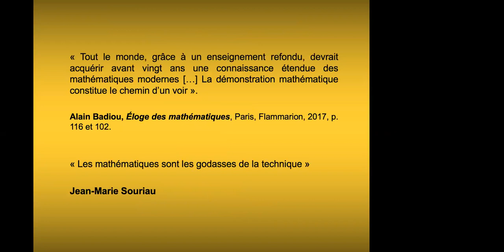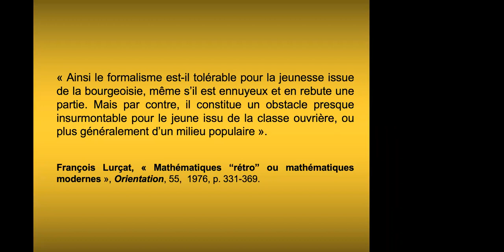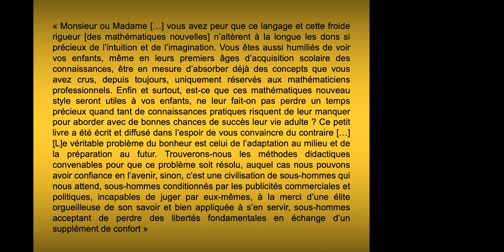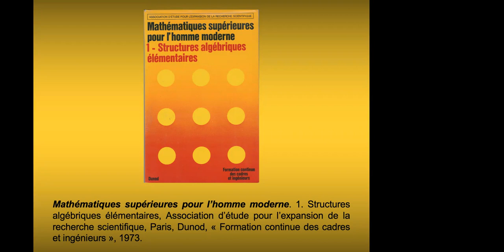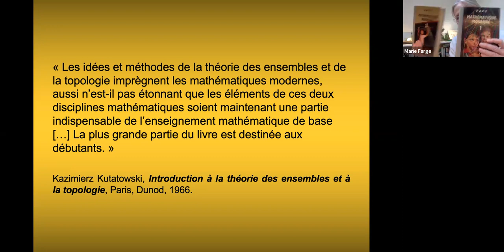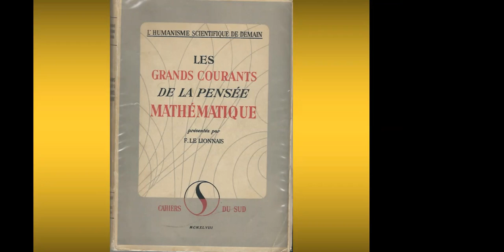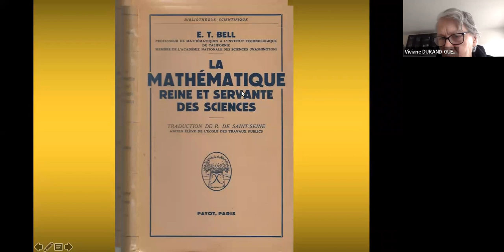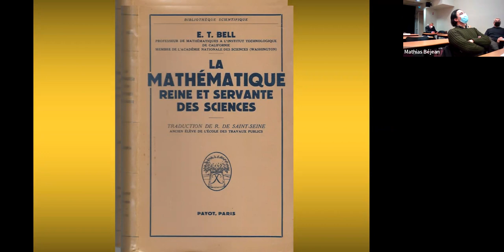Charles Alunni : Maths modernes. Souvenirs impressionnistes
Séminaire mamuphi, 11 décembre 2021
Journée sur la réforme des « maths modernes » dans les années 60

1. Bref résumé de la « réforme » des mathématiques modernes.
2. Quelques exemples d’ouvrages « réformistes » présentés suivant un classement allant d’ élémentaires » à « supérieurs » (Ensei-gnement universitaire).
3. Souvenirs en perspective et discussion.